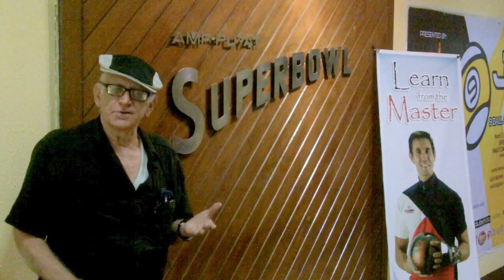How To Be A Champion: Paeng Nepomuceno at Superbowl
Paeng Nepomuceno is recognized world-wide as the greatest amateur bowler in history.  We chat with him about his remarkable story:  How did he get started at bowling?  What fed his desire to be a champion?  And what it takes to become a world champion?  There is inspiration here for anyone who wishes to excel, no matter the field.